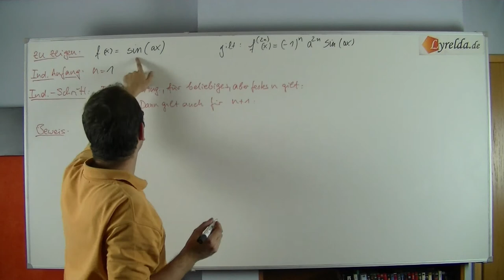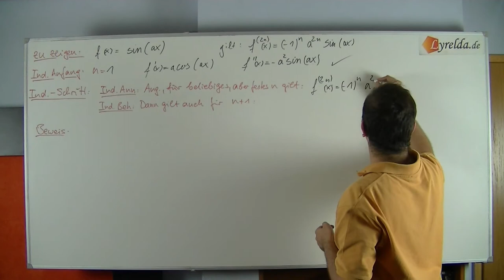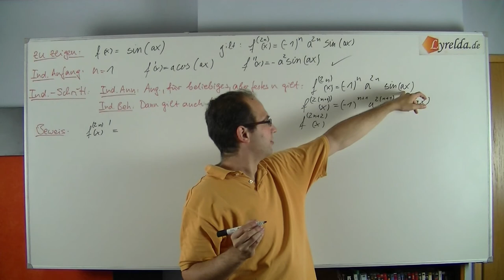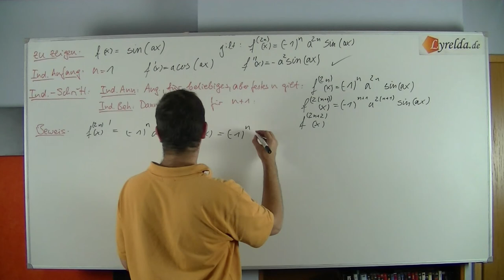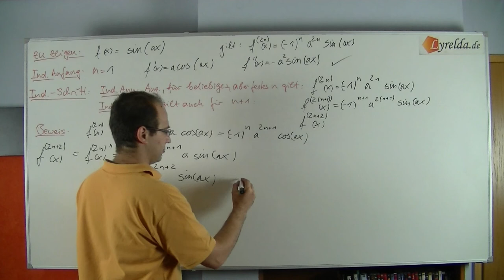vollständige Induktion Ableitung Lösung 2 - Lyrelda.de